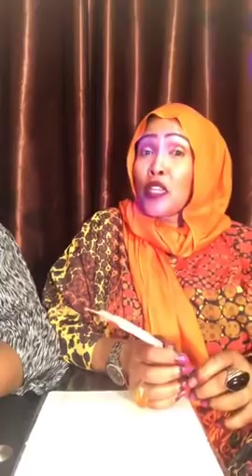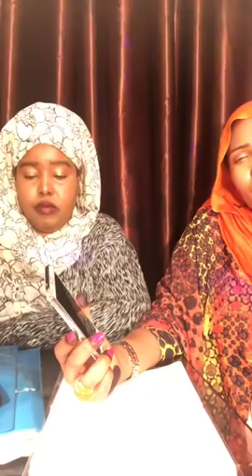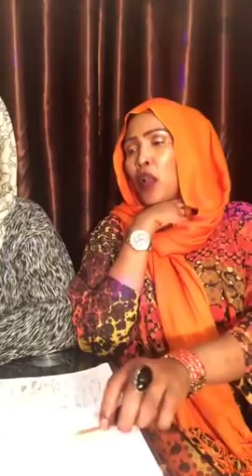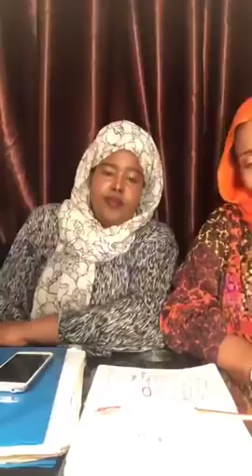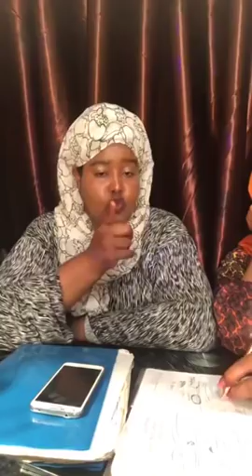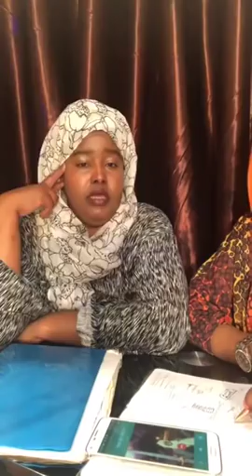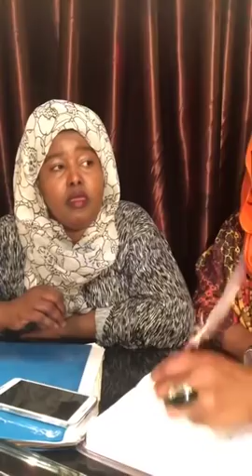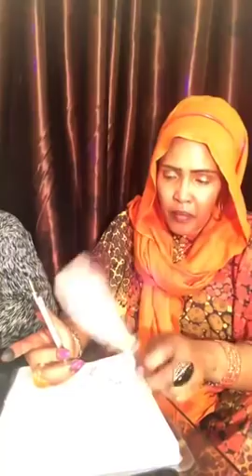AMAL KAYSE OO KAHADLAYSA QSIO MAAL AMA MAGAC +XUMADA